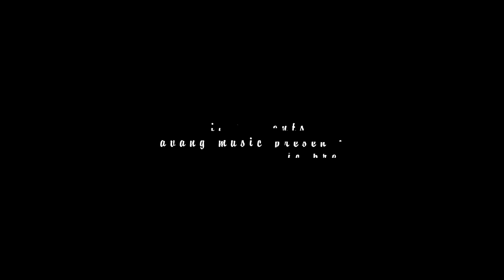Hamid Sefat - Satori OFFCIAL VIDEO | حمید صفت - ساتوری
artist: HAMID SEFAT
song: SATORI
lyrics & music: HAMID SEFAT
label: AVANG MUSIC
executive producer: ARMIN HASHEMI
director: MOHSEN MOTEFAKERIAN